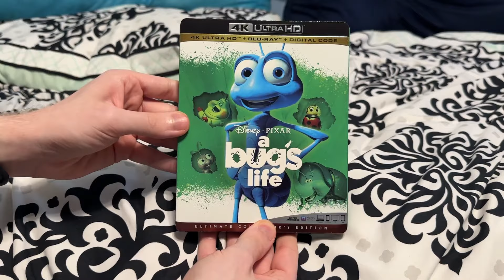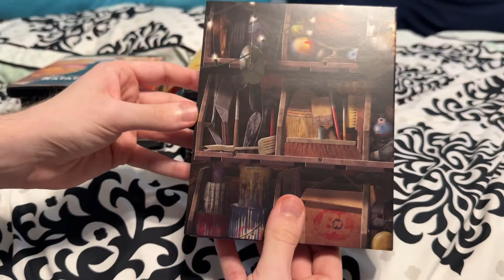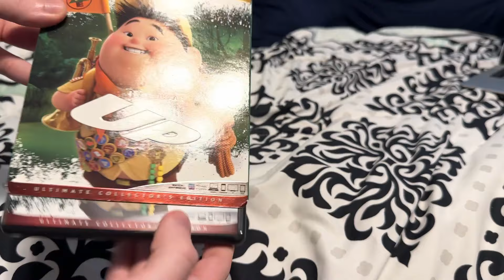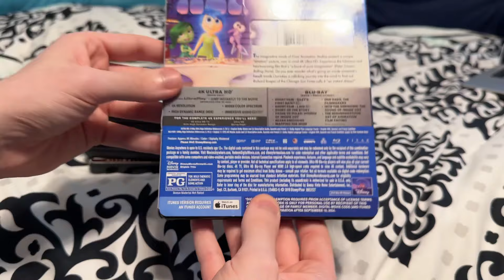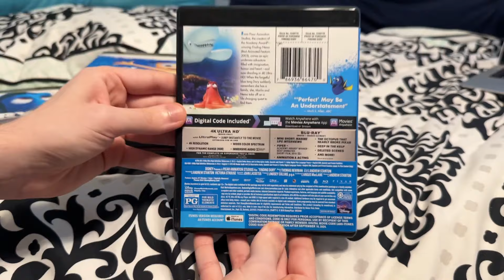My John Ratzenberger Movie Collection (2023)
Titles shown:
-Superman
-Star Wars Episode V: The Empire Strikes Back
-Motel Hell
-Superman II
-Toy Story
-Monsters, Inc.
-Finding Nemo
-The Incredibles
-Cars
-Ratatouille
-WALL-E
-Up
-Toy Story 3
-Cars 2
-Brave
-Monsters University
-Inside Out
-The Good Dinosaur
-Finding Dory
-Cars 3
-Coco
-Incredibles 2
-Toy Story 4
-Onward